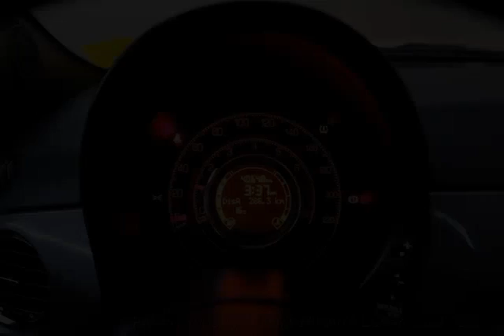Mark Wilsons Better Used Cars - 2012 Fiat 500 Ron 5-SPD! SUNROOF! ALLOYS! Hatch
Mark Wilsons Better Used Cars - 2012 Fiat 500 Ron 5-SPD! SUNROOF! ALLOYS! Hatch CT169263